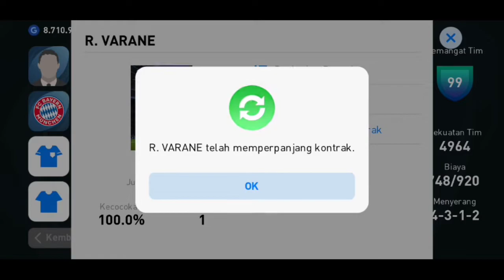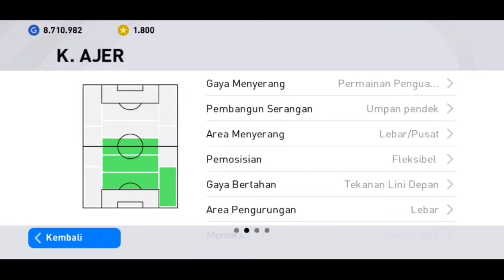G. ZEITZLER 4312 SQUAD GG TERBAIK PES MOBILE 2021 | ONLINE MATCH WITH SPEEDSTER | PLAYER SPEED 90 UP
Yoo guys, di kesempatan kali ini saya membagikan pengalaman online match saya menggunakan squad dengan ability/kemampuan speed kencang. Jadi semua pemain dalam gameplay line up formasi , saya pilih dari pemain Iconic, POTW, yang mempunyai speed kencang di atas 90 ,
Dengan kemampuan speed, agresi, pace, saya harapkan bisa meneror permainan lawan, sehingga bisa menerapkan permainan GEGENPRESS.
Dengan menggunakan manager G. Zeitzler / Jurgen Klopp, saya harap line up pemain pilihan saya ini semakin cocok dengan karakter permainan full pressing.
Yukkk simak video selengkapnya guys

Thanks for your support guys, semoga bermanfaat .

Follow akun IG saya juga guys, kita sharing-sharing dan tukar informasi, atau tanding mabar